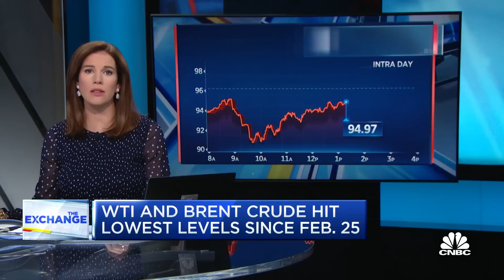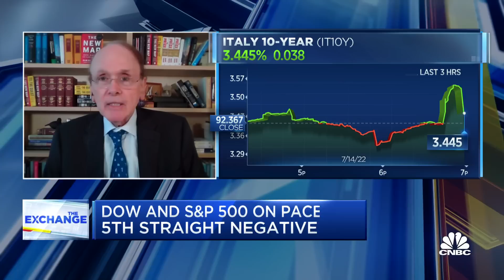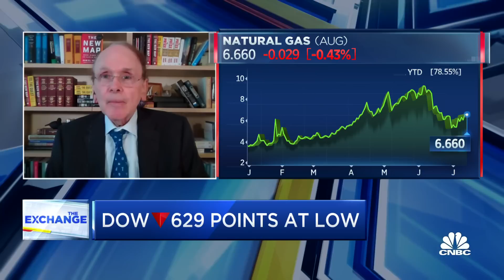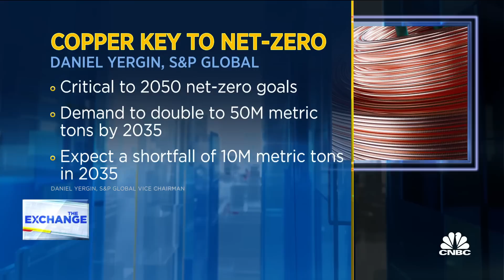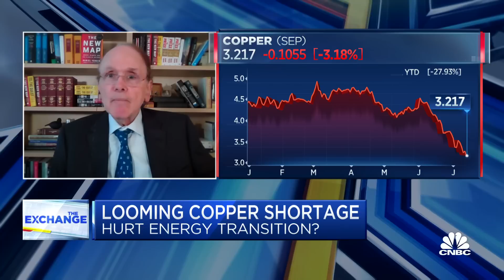The need for copper will double between now and 2035: S&P's Dan Yergin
S&P Global's Dan Yergin joins 'The Exchange' to discuss the commodities complex, including copper, and the transition to clean energy.